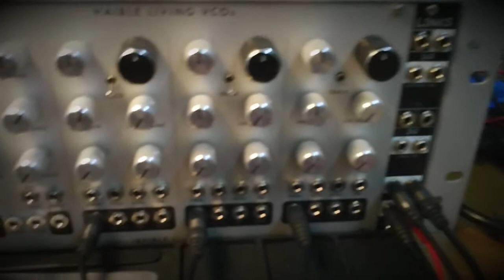JHaible LivingVCOs Test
Short test if this JHaible LivingVCOs built is working properly...